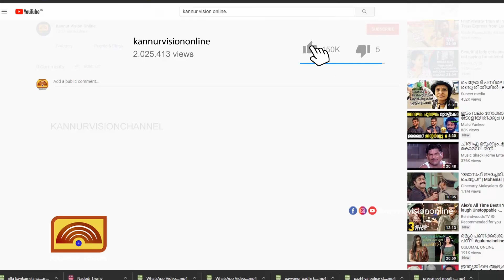തളിപ്പറമ്പ് പോലീസിന്റെ നടപടി വിവാദമായി: പോലീസിനെതിരെ നഗരസഭ കൗൺസിൽ